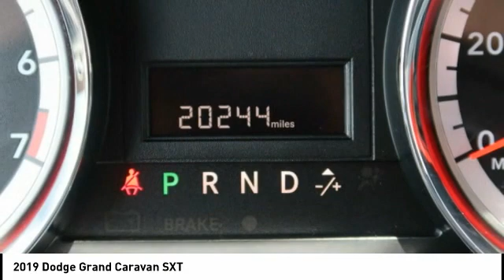2019 Dodge Grand Caravan Iowa City IA P1521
2019 Dodge Grand Caravan SXT

Deery Chrysler
651 Hwy. 1 West

Looking for the right vehicle? Today could be your lucky day. this 2019 Dodge Grand Caravan could be yours.